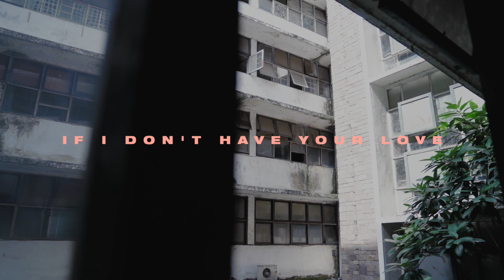Afgan - if i don't have your love (Behind The Scene)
©️ TRINITY OPTIMA PRODUCTION / EMPIRE  2021